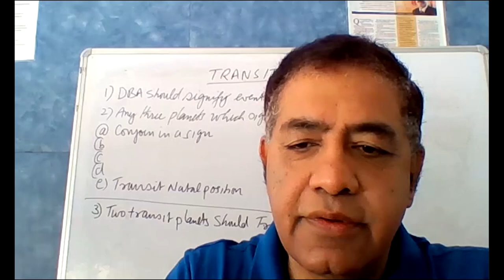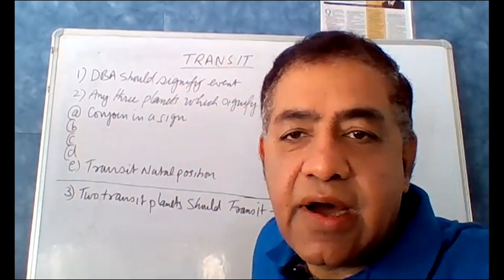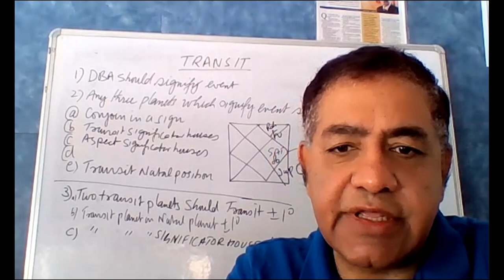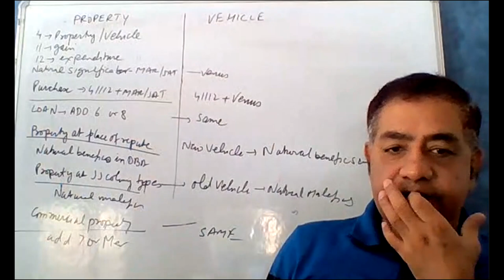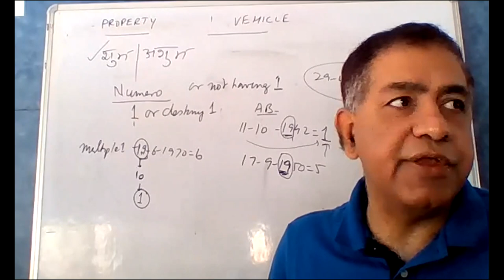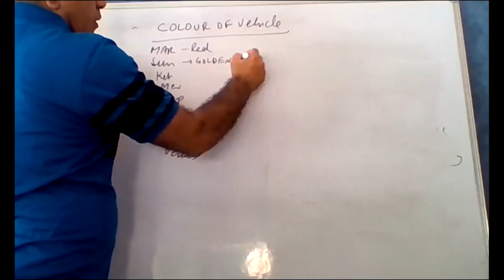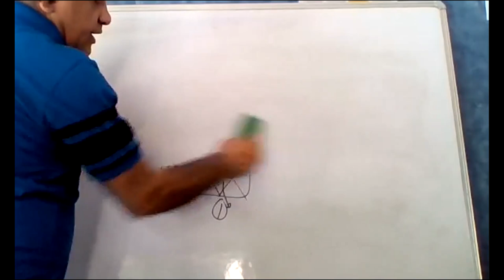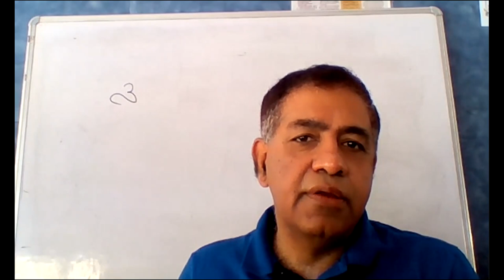Transits of Planets - Learn Astrology, Astrology course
Learn Most accurate predictive Astrology and Numerology. In this Astrology course we will cover all the aspects of Astrology thorugh which persons life can be easily predicted . After learning this you will be able to predict the horoscope in most accurate and effective way. You may also refer by books on Nadi Astrology. I have written 6 books on Astrology, unveiling the truth of Astrology.

to purchase
“Accurate Predictive Methodology” – This is the best book in Astrology or you can say only book for predictive Astrology in the world. It covers all the major events of life in an exhaustive and scientific manner. Seriously speaking if anyone wants to give accurate life predictions and want to best astrologer in the world he should go through this book.
“Dictionary of Significators in Astrology” – This is the best book in Astrology for knowing significators. It contains all the significators of the words available in Dictionary & more. Book is useful for best Astrologers who are working on Mundane Astrology and after using this book they can give accurate life predictions. Book is also used by best astro consultants following western astrology to give accurate life predictions.
“The Textbook of Astrology” –This is most exhaustive book on Hindu Astrology which is now also called Vedic Astrology. It is also best book of Astrology for making horoscope and understanding basic to advanced Astrology. This book also deals with traditional astrology and myths in astrology which is untouched subject in majority of books so far
Marriage and Relationships - –This is book is best book in Astrology on marriage and relationships. It is a research book on Marriage and relations with enough illustrations. Research was carried out by a team of astrologers headed by the best teacher of Astrology and one of the best Astrologer of the world, Umang Taneja
Nadi Astrology & Profession  –This is the only book in the world which covers astrological combinations of all the major professions in the world. The book contains exhaustive illustrations of the professionals. It is also research book on Profession with enough illustrations. Research was carried out by a team of astrologers headed by the best teacher of Astrology, Umang Taneja.
“Prashna – Contemporary Treatise” –It is also research book on Prashna (Horary Astrology)with enough illustrations. For practicing Horary Astrology this is the best book of Astrology. Research on this book was carried out by a team of astrologers headed by the best teacher of Astrology and one of the best Astrologer of the world, Umang Taneja. The research took around 9 years from the year1998 to 2006. Book gives accurate predictive techniques with which anyone can become best astro consultant or best astrologer in Horary Astrology.